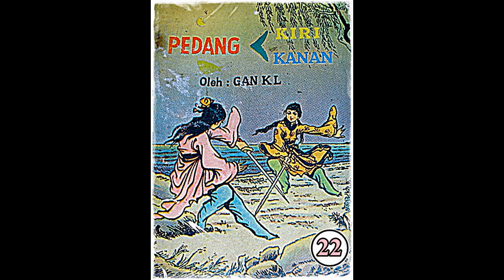Seri Cerita Silat Pedang Kiri Pedang Kanan Jilid 22